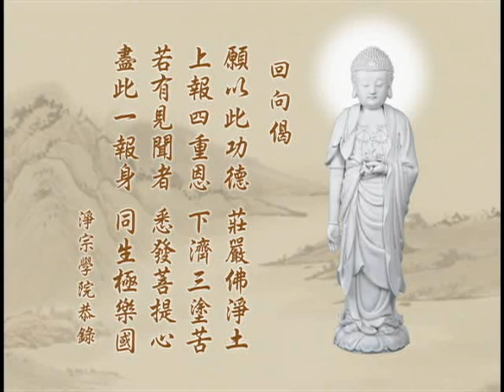净土大经解演义 净空老法师主讲039b.wmv